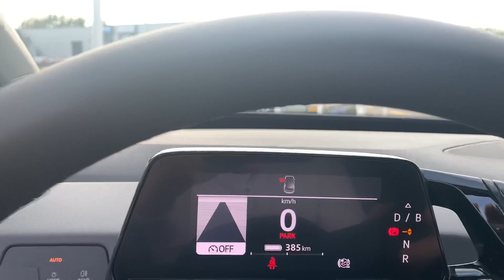Volkswagen NEW ID3 First 2020 in 4K Mangan Grey 18 inch East Derry Walk around & detail inside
Welcome to Lans!

In today's video, we'll take an up close and in depth look at the 2020  Volkswagen ID3 in 4K This one has the colour Mangan Grey Metallic and has the 18 inch  "East Derry " wheels